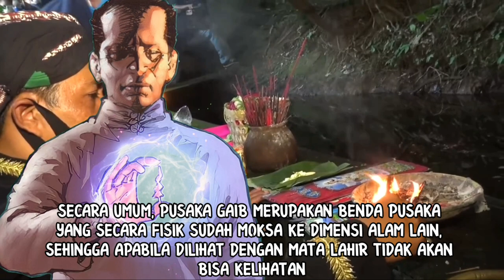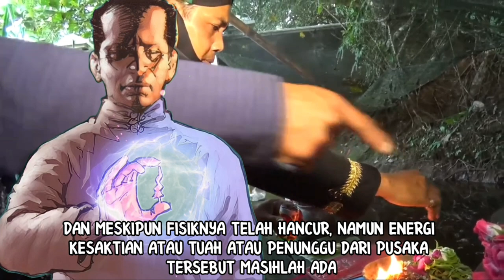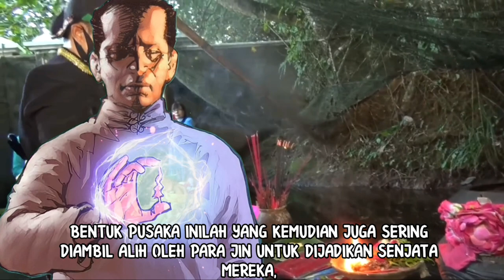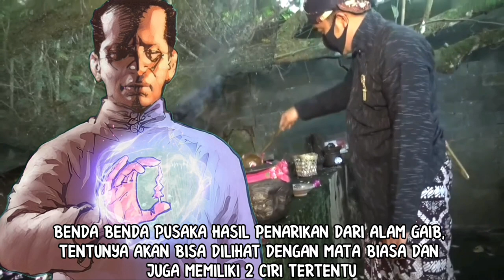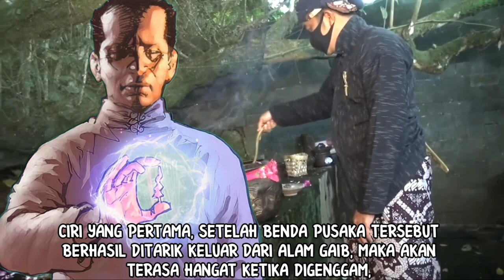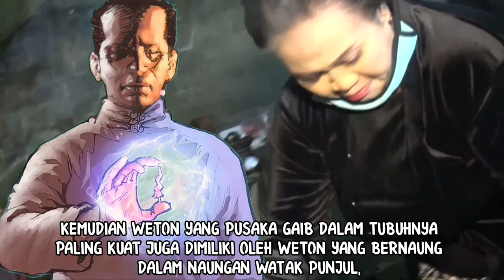WETON YANG ENERGI PUSAKA GAIB DALAM TUBUH NYA PALING KUAT_[ASAL USUL PUSAKA GAIB]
Channel nasib dan hoki akan menjelaskan mengenai asal usul pusaka gaib. Akan diterangkan benda pusaka yang secara fisik ada wujudnya tersebut bisa moksa atau masuk ke dalam dunia alam gaib. Selain itu juga akan dijelaskan mengenai weton apa saja yang memiliki energi pusaka gaib dalam tubuhnya yang paling kuat beserta alasannya.